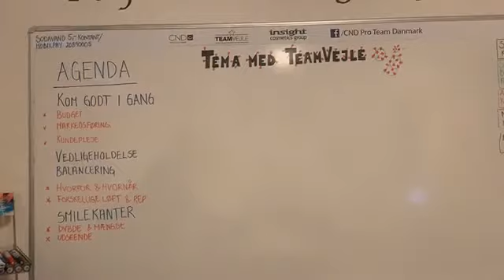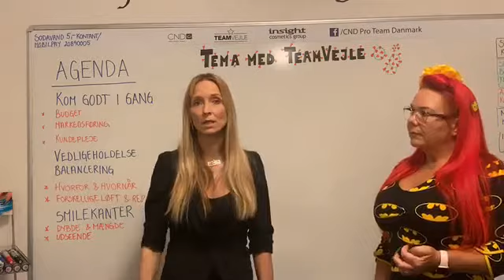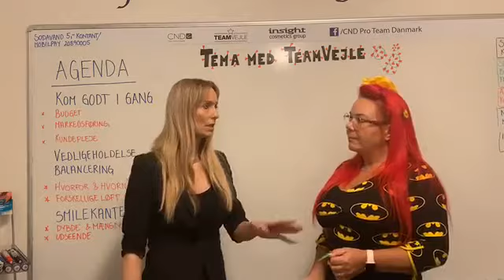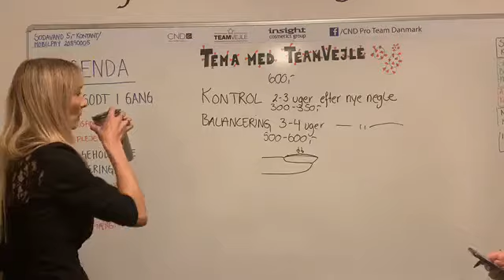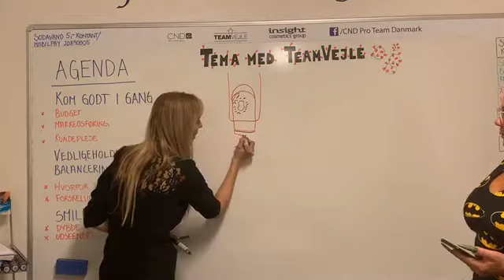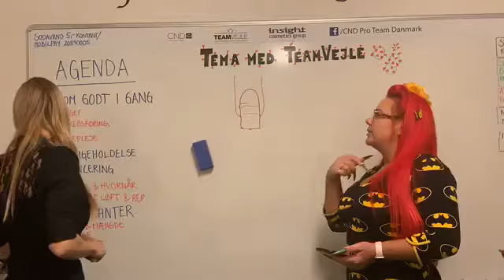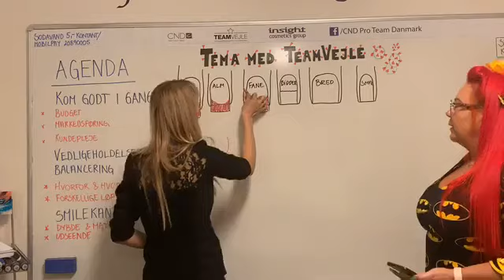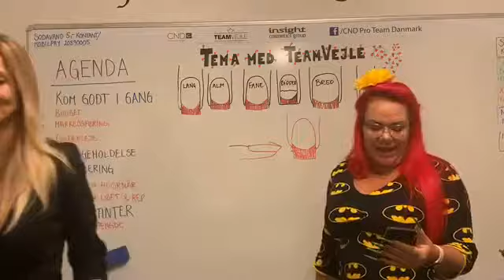Tema med TEAMVEJLE - Negleforlængelser, balancering og perfekte smilekanter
Lær det grundlæggende for at kunne starte en neglesalon med succes. TEAMVEJLE viser dig hvordan du laver negleforlængelser, balancering og perfekte smilekanter.

Vores undervisere giver dig tips og tricks i de lukkede Facebook Pro Teams grupper eller i ICG-appen. Du kan også besøge os på Instagram, hvor vi viser dig de seneste trends og teknikker.